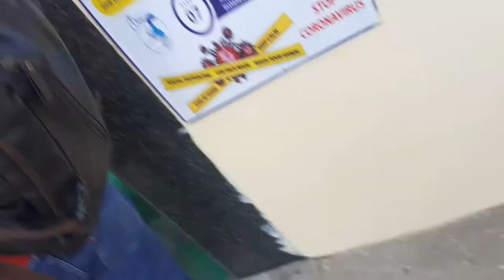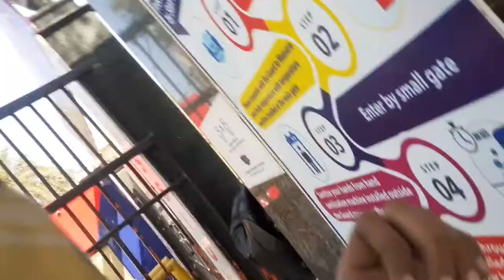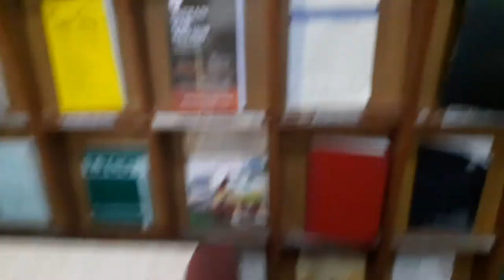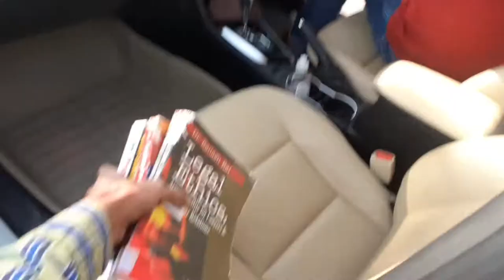Lockdown ma CPJ COLLEGE